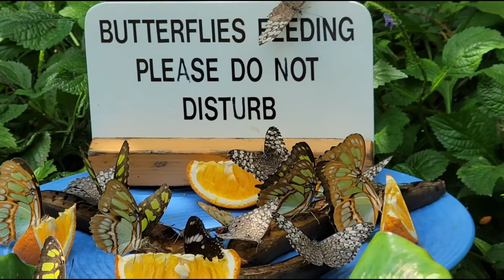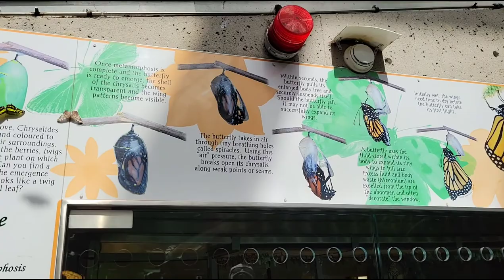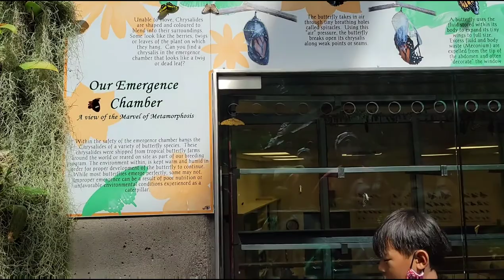Butterfly Conservatory | Niagara Falls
Ontario, Canada Trip